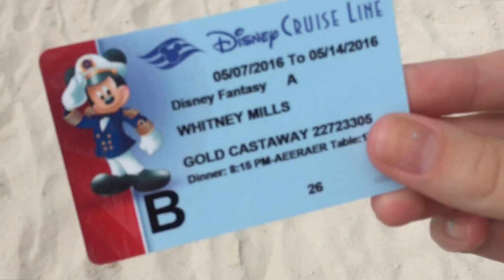Disney Cruise VLOG 28 Snorkeling CASTAWAY CAY